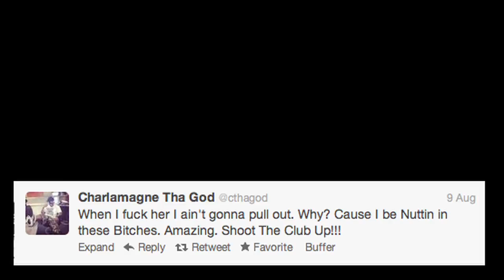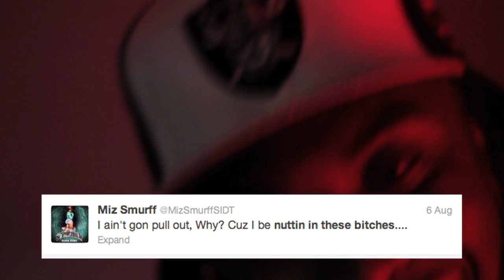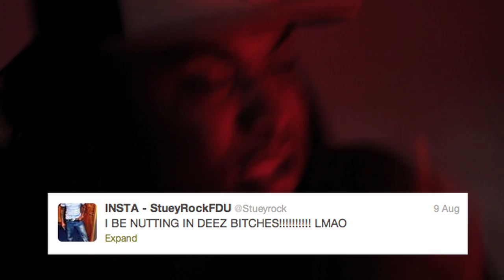Nuttin In These B!tch3$-Jay Kelly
Official viral video for the contraversial record from Jay Kelly